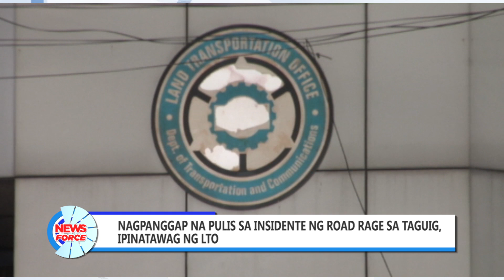Nagpanggap na pulis sa insidente ng Road Rage sa Taguig, ipinatawag ng LTO | ONE MEDIA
Suspendido ang driver’s license ng isang SUV driver, matapos ang pang aamok nito sa isang truck driver na pilit na kinukumpiska matapos magpanggap na isang pulis.